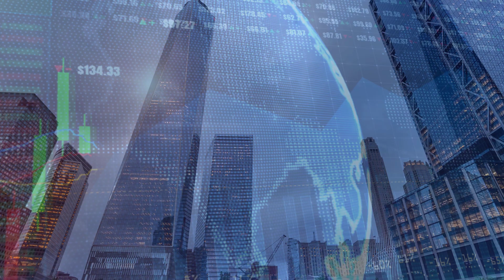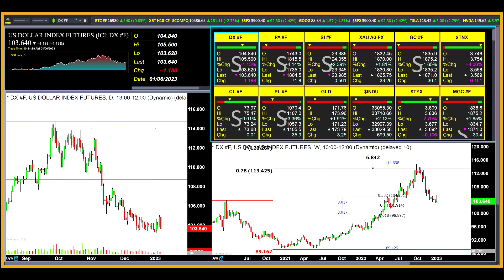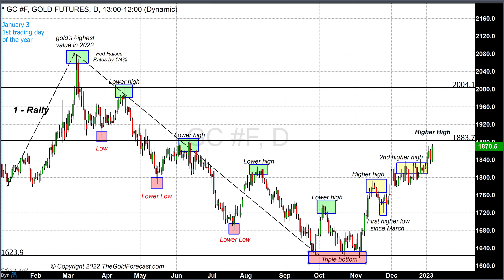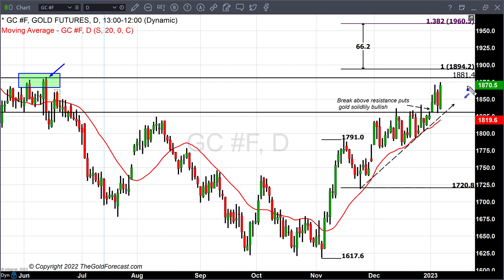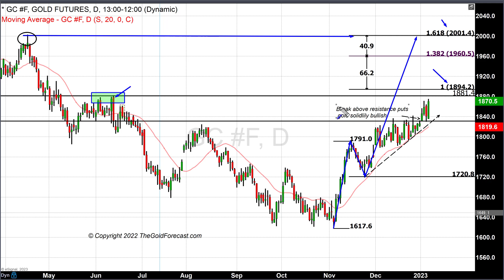The jobs report outdoes estimates sparking a rally in the precious metals - 01/06/2023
Yesterday’s strong price decline in gold could easily be a “one and done” price dip based on today’s strong gains following the release of the jobs report for December. The report revealed that the labor market finished 2022 on a strong note with December adding 223,000 new jobs. This was well above estimates which anticipated an additional 200,000 jobs were added last month.

Additionally, a report today by the Institute for Supply Management revealed its non-manufacturing PMI decreased from 56.5 in November to 49.6 last month. This was the first contraction month over month in more than 2 ½ years.  Collectively these two reports could have a strong impact on the monetary policy of the Federal Reserve because they might lower the probability of a recession.

The report fueled strong rallies across the board in U.S. equities. The Dow gained 2.13%, the NASDAQ composite gained 2.56%, and the S&P 500 increased by 2.28%.

The entire precious metals complex closed sharply higher with palladium gaining 4.06%, and platinum gaining 3.29%. As of 4:20 PM EST gold futures basis the most active February contract is currently fixed at $1871.1 after factoring in today’s price advance of $30.50, or 1.66%. Silver futures gained 2.35% or $0.55 with the most active March contract now fixed at $23.97.

The vast majority (over 60%) of gold’s price gains today were directly attributable to dollar weakness. The U.S. dollar index lost 1.11% in value and is now fixed at 103.66. Gold’s gains of 1.65% were a combination of bullish sentiment by traders (one-third) and dollar weakness (two-thirds) making up today’s price increase in gold.

The chart above is a daily Japanese candlestick chart of gold futures. Our technical studies indicate that current resistance occurs first at $1883. This is based on a recent top that occurred in the middle of June 2022. Above that, there is major resistance at $1910 based on a top achieved last May.

The recent tops that occur at $1824 (August 2022) and $1791 (November 2022) continue to be technical levels of support.